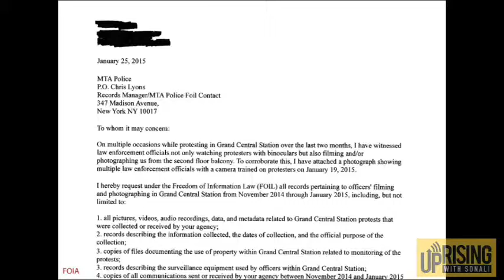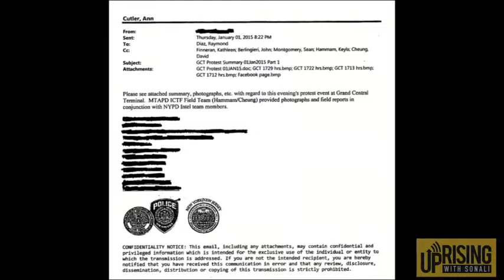George M. Joseph on BLM Activists Face Surveillance - Excerpt